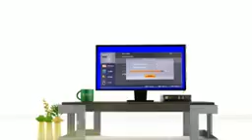Bro lawrence Ombura ministering on ndizi tv